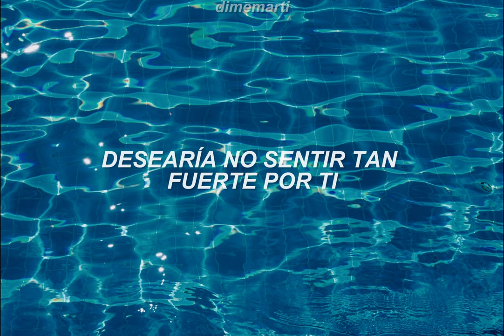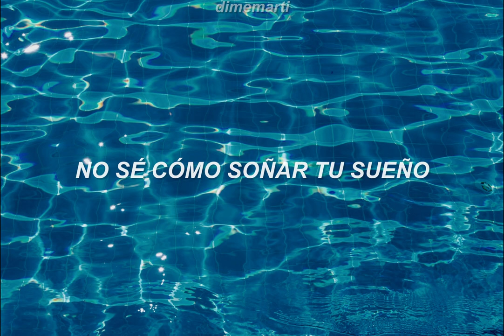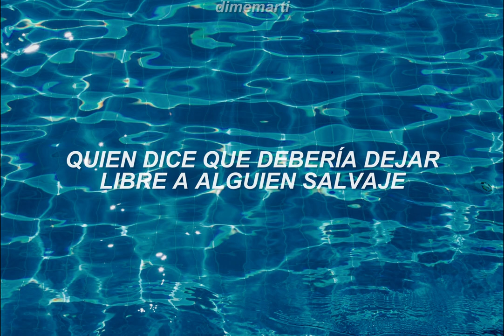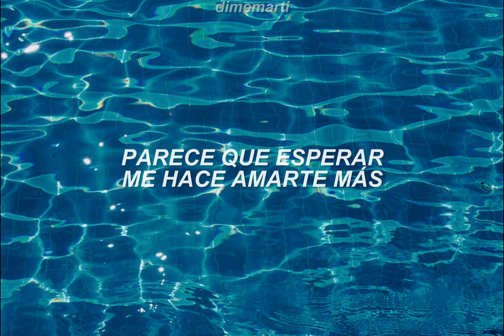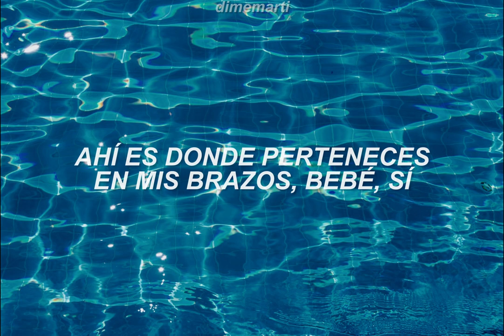Boy meets Girl - Waiting For a Star To Fall (Sub Español)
Waiting for a Star to Fall · Boy Meets Girl

80s 100 Hits

Composer, Lyricist, Producer: George Merrill
Composer, Lyricist: Shannon Rubicam
Producer: Arif Mardin
Producer: Mike Hartry
Producer: Bill Lacey